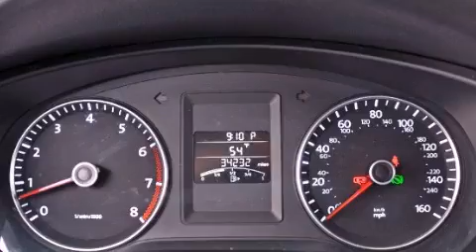Preowned 2012 Volkswagen Jetta Ft. Lauderdale FL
Year : 2012

 Make : Volkswagen

 Model : Jetta

 Engine : Gas I5 2.5L/151

 Trans . : Automatic

 Exterior : Platinum Gray Metallic

 Miles : 34,221

 Interior : Titan Black

 Stock : 48676

 Offleaseonly.com

 3531 Lake Worth Rd

 Preowned 2012 Volkswagen Jetta Lake Worth FL